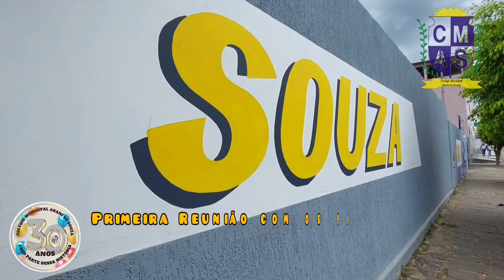Primeira Reunião com os pais CMAS - Vespertino - Iguaí-Ba